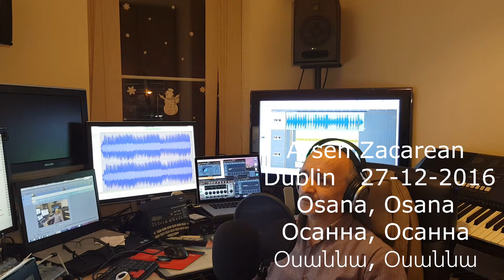Arsen Zacarean - Osana, Osana/Abonați-vă la canal / Vă mulțumim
Arsen Zacarean - Osana, Osana / Осанна, Осанна
 / Օսաննա, Օսաննա
Do not download and share on other social networks.  Share only with this YouTube link.
Չներբեռնել և տարածել այլ սոց ցանցերում։
Տարածել միայն այս YouTube հղումով։
Անօրինական ձայնագրությունը արգելված է։
Делитесь только этой ссылкой на YouTube.